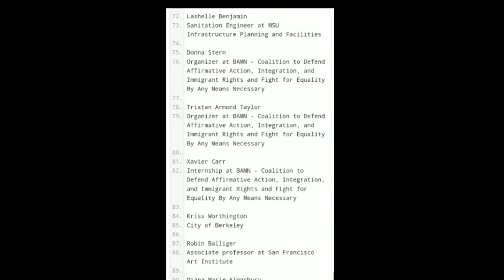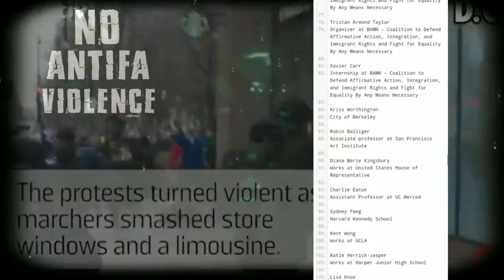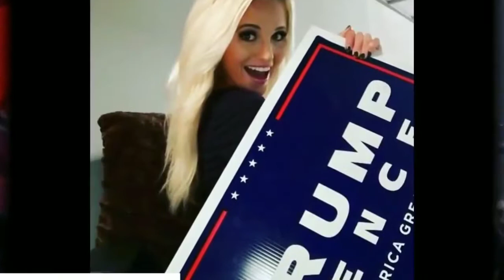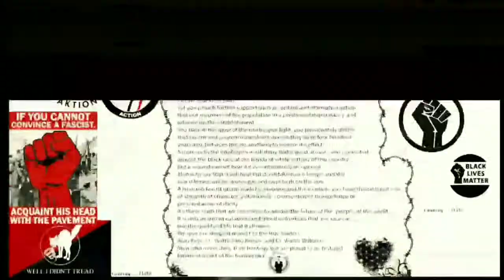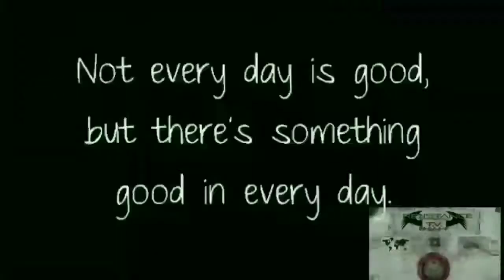Antifa Doxs, Anonymous strikes at Antifa